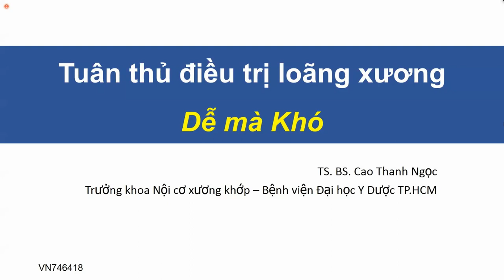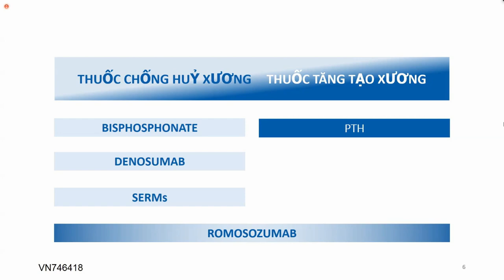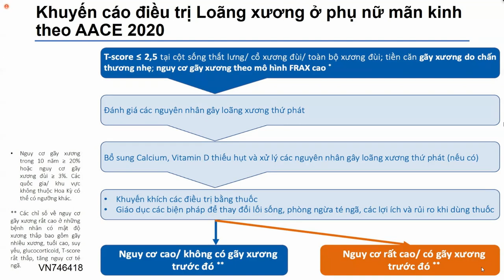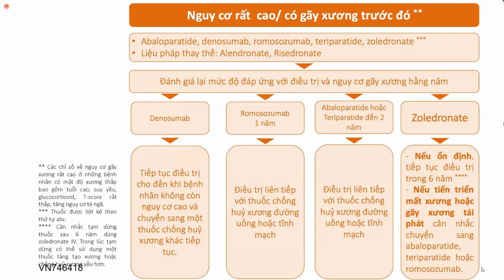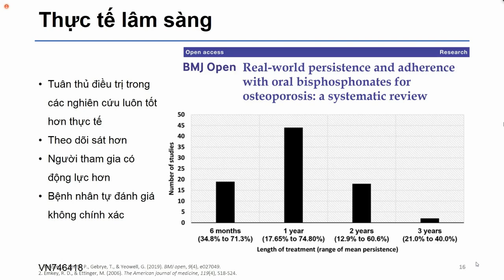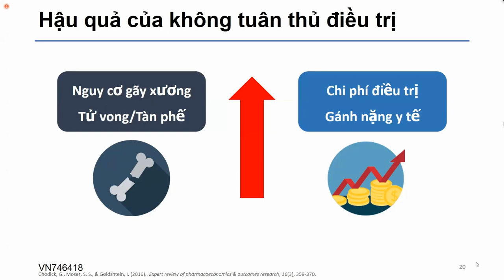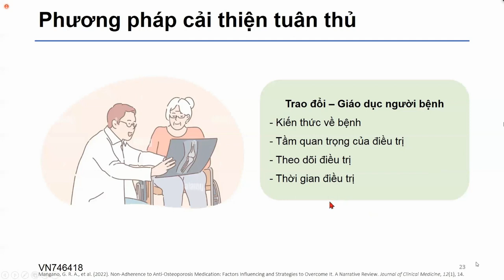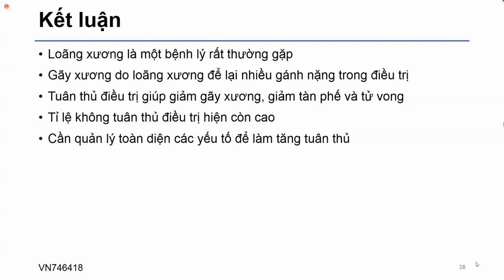Tuân thủ điều trị loãng xương | Dễ mà Khó | TS. BS. Cao Thanh Ngọc